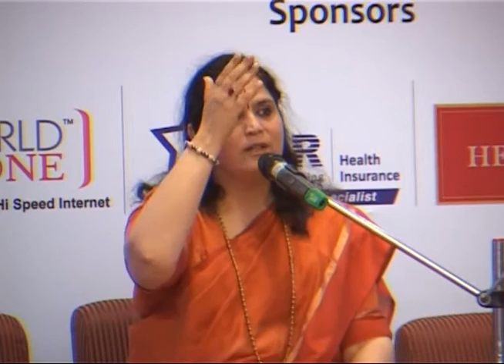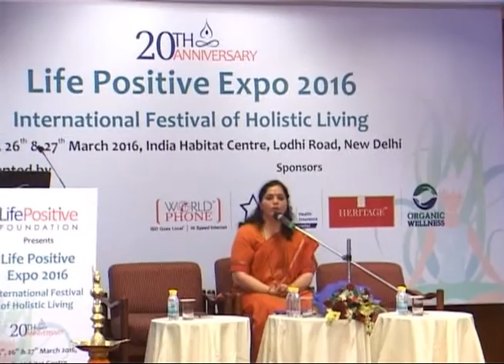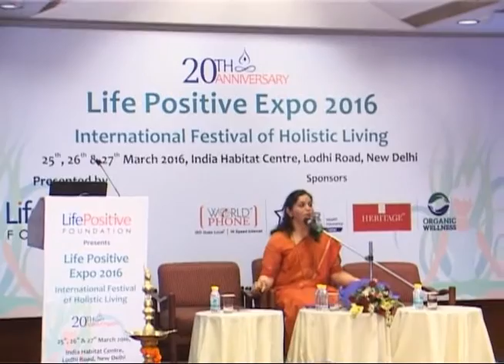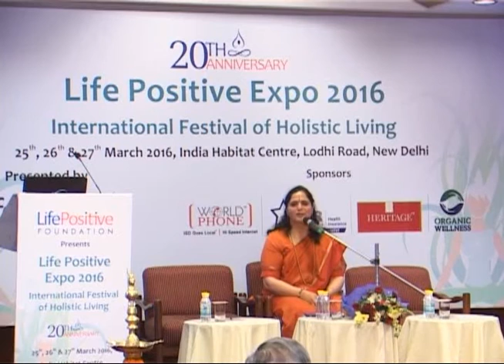Anandmurti gurumaa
Anandmurti Gurumaa at the Life Positive Expo 2016